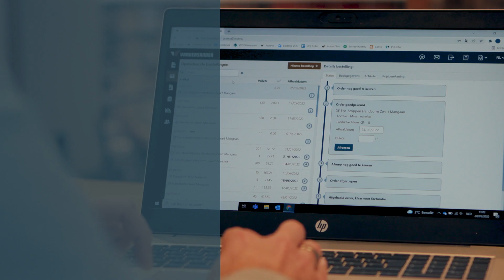Customer Portal Pavers | Hoe kan u openstaande bestellingen raadplegen?